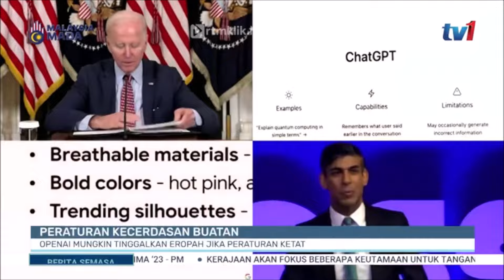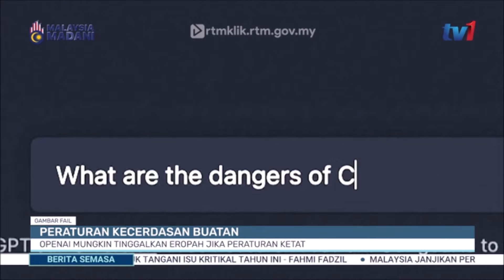25 MEI 2023 - SEMASA 3